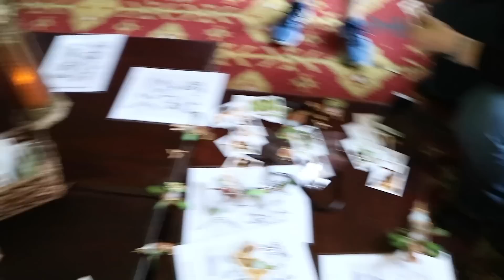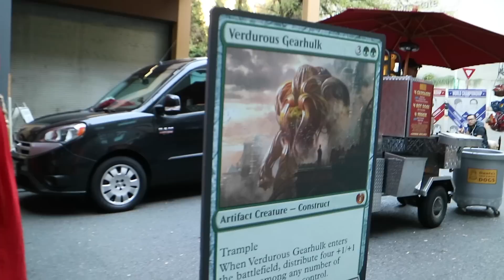Behind The Scenes Vlog At The MTG World Championship / Magic: The Gathering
I had the opportunity to do coverage of the Magic: The Gathering World Championship. This is the behind the scenes look at it.